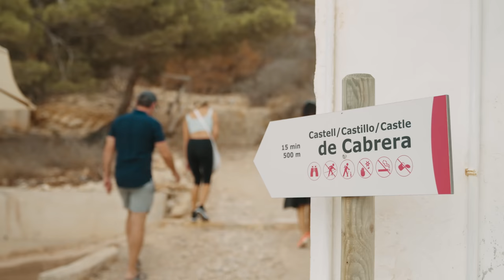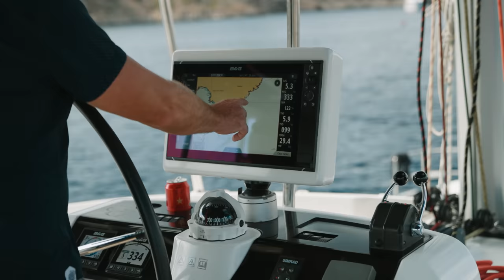Catamaran Sailing with Beautiful Crew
We had a great time sailing this catamaran around the spanish islands and exploring the Island of Cabrera.